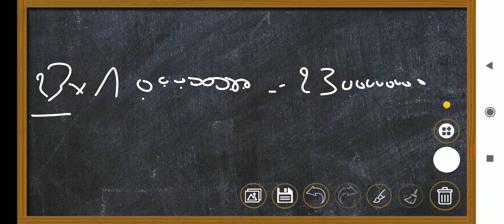الضرب في 10 , 100 , 1000 ,10000 اسهل ما يكون